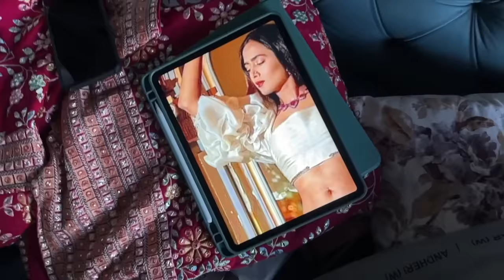*Disaster* Wedding Outfit from Scratch! Drove the Baarat and attended 2 weddings in a DAY!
Hey you!

Dr. Sheths: SARAH20
Plum: SARAH15
Mars Cosmetics: SARAH
Limese Connect: SARAH10
Earth Rhythms: SARAHS
Suganda: SARAH
Eclat: SARAH20
YBP Cosmetics: SARAH10
Qurez: SARAH
Dot&Key: SARAH10
Carmesi: SARAH

XOXO -S